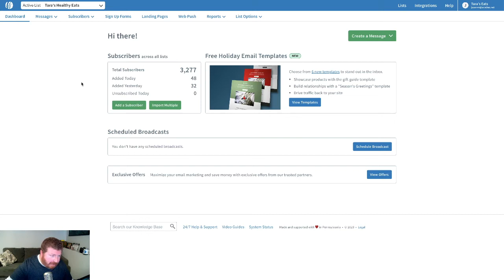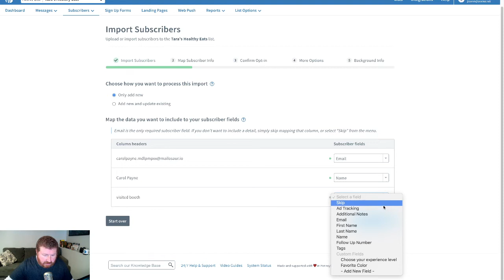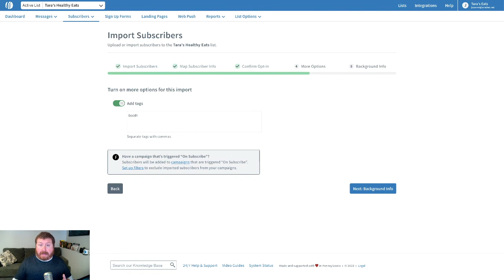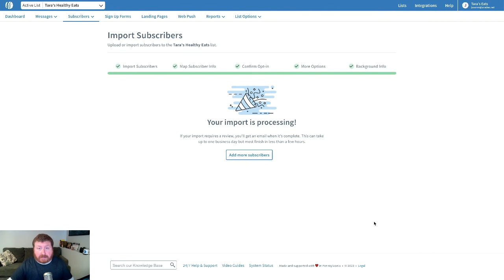How to Import Your Email Subscribers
In this video find out how quick and easy it is to import your subscribers into your AWeber account.

Get started with AWeber for free. No credit card. No time restriction. Create a free account now